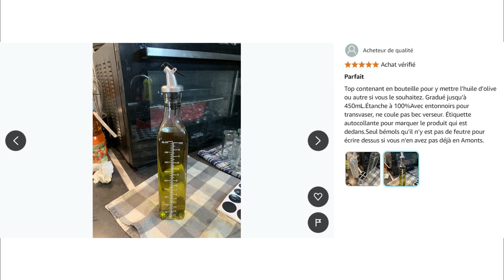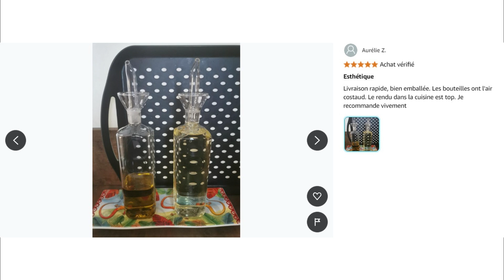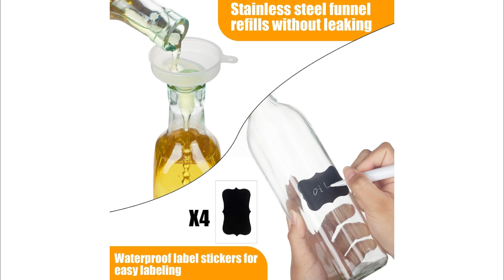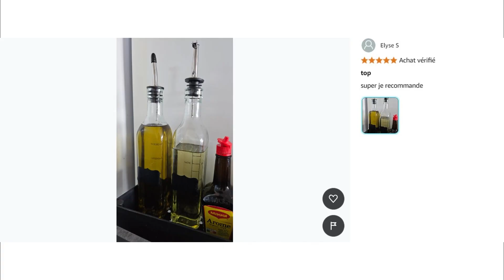TOP 3 : Meilleur Distributeur d’Huile 2024 🔥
🔶 Distributeur d’Huile Showvigor :️
🔶 Distributeur d’Huile Olietta :️
🔶 Distributeur d’Huile Dachiy :️

Vous recherchez le meilleur distributeur d'huile mais vous ne savez pas lequel choisir ? Alors regardez maintenant notre comparatif du Top 3 des meilleurs distributeurs d'huile !

Pour choisir un distributeur d'huile, il est essentiel de considérer la capacité du réservoir, adaptée à la fréquence de vos besoins. Vérifiez également le type de fonctionnement, manuel ou automatique, en fonction de votre préférence d'utilisation. Assurez-vous que le matériel est robuste et résistant aux produits chimiques. De plus, examinez les options de précision pour un dosage exact et la facilité d'entretien pour garantir une utilisation optimale.

0:00 Quel distributeur d'huile choisir ?
0:22 Distributeur d’Huile Showvigor
1:36 Distributeur d’Huile Olietta
2:45 Distributeur d’Huile Dachiy
4:13 Faites maintenant votre choix !